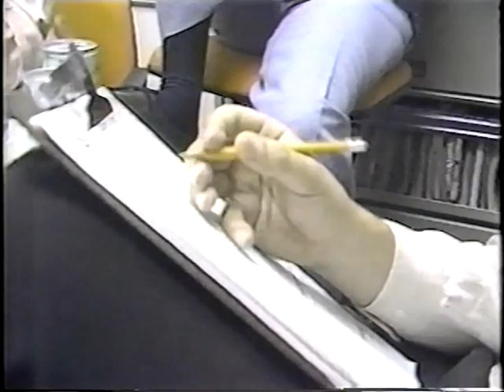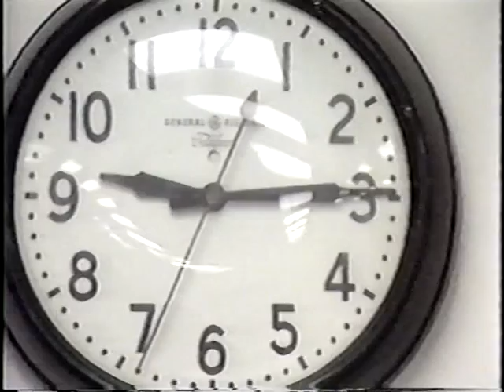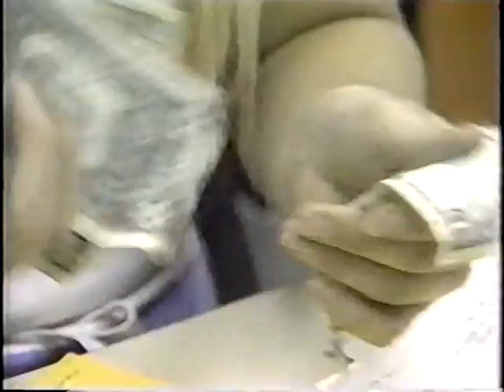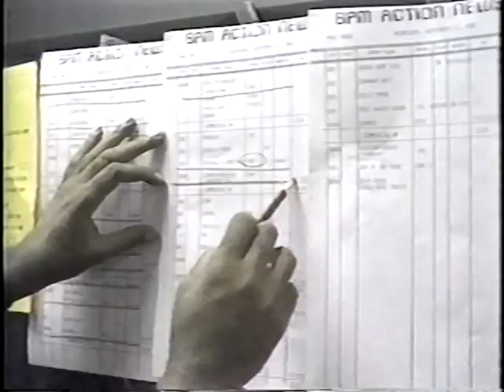Behind The Scenes Of WSB-TV's "Action News" - 1980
Reporter Marc Pickard gives you a behind the scenes look at WSB-TV's "Action News" from September of 1980.